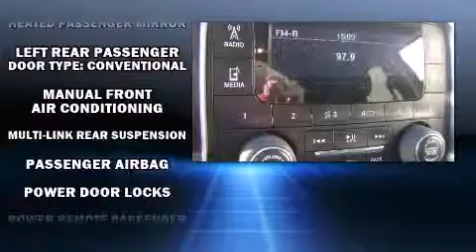2013 Ram 1500 Tradesman/Express in LeMars, IA 51031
Jensen LeMars Ford

With just over 40,000 miles on the odometer, you can be confident that this pre-owned vehicle will provide you reliable transportation. Smooth gearshifts are achieved thanks to the powerful 8 cylinder engine, and for added security, dynamic Stability Control supplements the drivetrain. Four wheel drive allows you to go places you've only imagined. Top features include cruise control, delay-off headlights, 1-touch window functionality, a rear step bumper, a front bench seat, a trailer hitch, a bedliner, and more. Side curtain airbags deploy in extreme circumstances, shielding you and your passengers from collision forces. Our experienced sales staff is eager to share its knowledge and enthusiasm with you. They'll work with you to find the right vehicle at a price you can afford. We are here to help you.